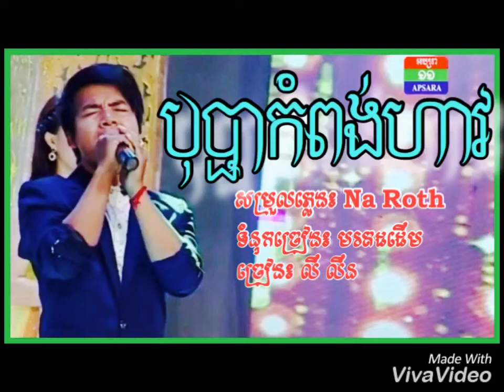បុប្ផាកំពង់ហាវ Bopha kompong hav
បុប្ផាកំពង់ហាវ ភ្លេងសុទ្ធ,
បុប្ផាកំពង់ហាវ​,
បុប្ផាកំពង់ហាវ ជេម,
បុប្ផាកំពង់ហាវ mv,
បុប្ផាកំពង់ហាវ mp3,
បុប្ផាកំពង់ហាវ ភ្លេងសុទ្,
បុប្ផាកំពង់ហាវ ជេម ភ្លេងសុទ្ធ,
បុប្ផាកំពង់ហាវ ភ,
បុប្ផាកំពង់ហាវ អកកាដង់ ភ្លេងសុទ្ធ,
បុប្ផាកំពង់ហាវខារាអូខេ,
បុប្ផាកំពង់ហាវ,
បុប្ផាកំពង់ហាវ ភ្លេង,
បុប្ផាកំពង់ហាវ ហ្គីតា,
បុប្ផាកំពង់ហាវ chord,
បុប្ផាកំពង់ហាវ cambodian idol,
បុប្ផាកំពង់ហាវ cover,
បុប្ផាកំពង់ហាវ guitar,
បុប្ផាកំពង់ហាវ idol,
បុប្ផាកំពង់ហាវ karaoke,
បុប្ផាកំពង់ហាវ lyric,
បុប្ផាកំពង់ហាវ vcd